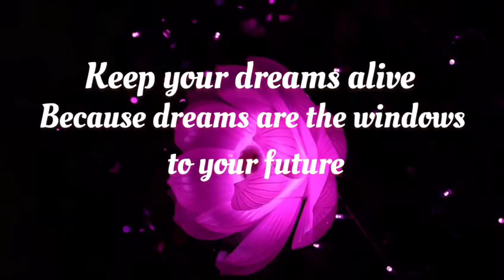Keep your dreams alive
Short Spoken Word - Conversations with Maryjane